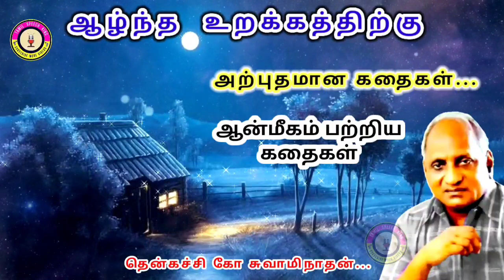ஆன்மீகம் பற்றிய கதைகள் | Thenkachi Ko Swaminathan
கவலை மறந்து தூங்க | Thenkachi Ko Swaminathan Stories | இரவில் தூங்க இதமான கதைகள்

வாய்மையே வெல்லும்!

Time Line:

00:04 - ஆன்மீகம் பற்றிய கதைகள்

Tamil Speech King  சேனலுக்கு ஆதரவு அளித்து வரும் அனைத்து நல்ல உள்ளங்களுக்கும் நமது சேனல் சார்பாக மனமார்ந்த நன்றியினை தெரிவித்துக் கொள்கிறோம். நமது சேனலில் கதைகள், நாவல்கள், ஸ்டேட்டஸ்கள், செய்தி துளிகள், சிறந்த சொற்பொழிவுகள்,  ஊக்கமூட்டும் கதைகள்,  இதுபோன்ற வீடியோக்கள் பதிவேற்றம் செய்யப்பட உள்ளன.

தென்கச்சி கோ. சுவாமிநாதன் தமிழ்நாடு வேளாண்மைப் பல்கலைக்கழகம் கோவையில் வேளாண் துறையில் பட்டப்படிப்பை முடித்தார். அதன் பிறகு சுவாமிநாதன் வேளாண்மைத் துறையில் வேளாண்மை விரிவாக்க அலுவலராகப் பணிபுரிந்தார். 1988ஆம் ஆண்டு அகில இந்திய வானொலியில் 12 ஆண்டுகள் தொடர்ந்து  இந்த நிகழ்ச்சியை நடத்தி வந்தார். அவரது நுட்பமான நகைச்சுவை உணர்வு, தகவல் தொடர்புத் திறன் ஆகியவற்றால் இந்த நிகழ்ச்சி பெரும் வெற்றி பெற்றது. மற்றும் எளிய மொழியின் பயன்பாடு. தற்போது அவரது நிகழ்ச்சிகளும் கதைகளும் ஆன்லைனில் வெளிவருகின்றன. இப்போதும் கூட, பலர் அவருடைய குரலைக் கேட்க விரும்புகிறார்கள்.

If Any copyright in this video. kindly inform your quires below mail. If not reply within a week, after you take any further action.